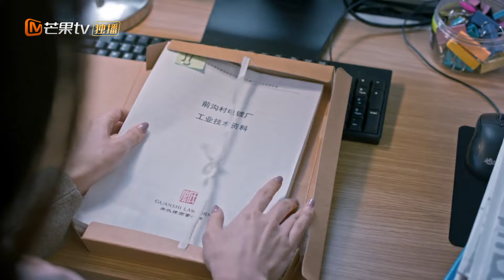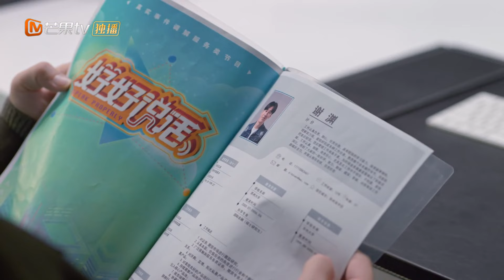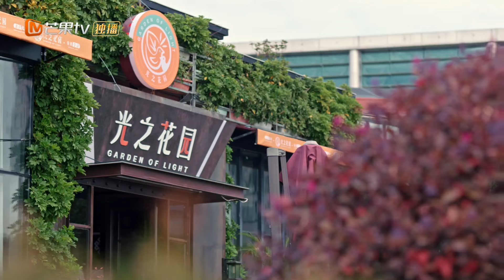لا تعود اليوم | علي نار هادئة Simmer Down | الحلقة 21 | MangoTV Arabic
اسم المسلسل: علي نار هادئة     Simmer Down

مقدمة:
         "علي نار هادئة" هو مسلسل دور أحداثه حول برنامج تلفزيوني بمفهوم فريد للتوسط بين الأطراف المتضررة. يتفوق مضيفها "يانغ جوانج" في وظيفته ، لكنه لم يكن أبدًا على استعداد للمشاركة بشكل مباشر ولا يعرف كيف يتصرف عندما تطرق المشكلة باب منزله.عندما مثل المحامي "لياو وانغ" أمامه نيابة عن والدته التي تركته قبل 30 عامًا للمطالبة بمنزلهم القديم ، لم يكن أمام "يانغ غوانغ" سوى مواجهة مشاكل أسرته التي كان يتجنبها طوال حياته. في غضون ذلك ، يهدد وصول مضيف جديد مصدر رزق "يانغ غوانغ". هل يمكنه إيجاد مخرج من معضلته؟